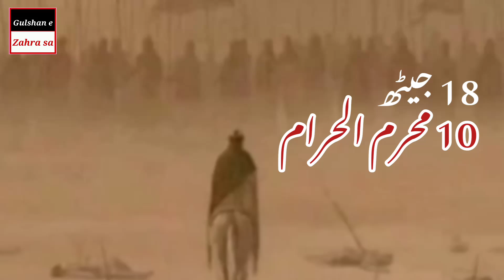18 Jaith Status || 10 Muharram Noha Status | Aj Akhari Raat Musafira Di || 18 Jaith 10 Muharram 2022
𝑻𝑶𝑷𝑰𝑪
18 Jaith Status || 10 Muharram Noha Status | Aj Akhari Raat Musafira Di || 18 Jaith 10 Muharram 2022a